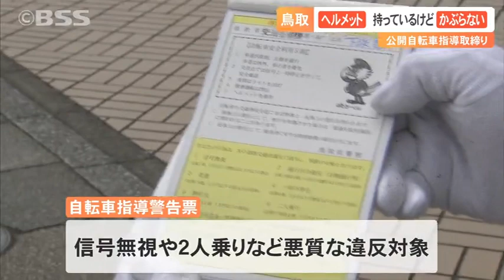「ヘルメット」持っているけどかぶらない高校生…公開自転車指導取締り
大学構内で自転車の学生同士が衝突する事故があった鳥取市で、警察による自転車の指導取締りが行われました。ヘルメットを持っているけどかぶってはない、そんな高校生の姿が多く見られました。